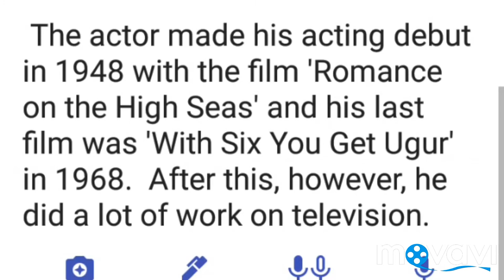Famous actor and singer Doris Day passes away